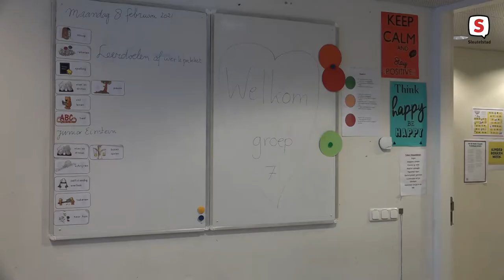Eerste schooldag op basisscholen: 'Ik werd blij wakker'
Basisschoolleerlingen hebben maandag hun eerste echte schooldag van het jaar. Na weken thuisonderwijs mogen ze weer naar hun klasgenootjes toe. Tot grote vreugde van de kinderen. 'Ik heb mijn vriendinnetjes echt gemist', zegt Sara uit groep 7 van De Viersprong in Leiden.